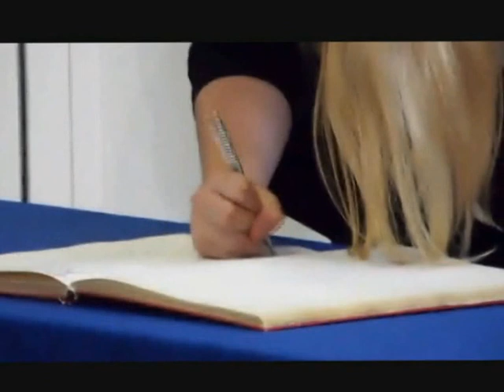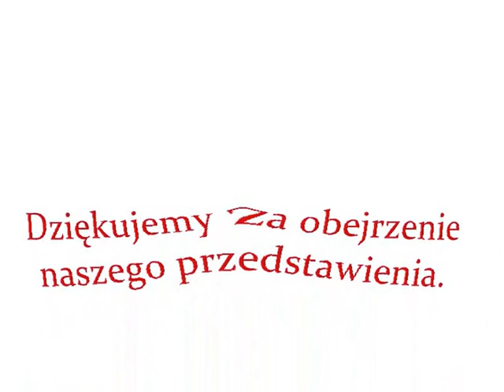Otrzęsiny 2016 r.